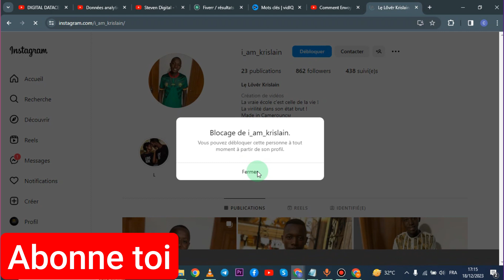Comment Débloquer Quelqu'un Sur Instagram Sur Pc ( FACILE )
Je te montre dans cette vidéo Comment Débloquer Quelqu'un Sur Instagram Sur Pc .

A la fin de cette vidéo , tu sauras Comment Débloquer Quelqu'un Sur Instagram Sur Pc .

À BIENTÔT 😉